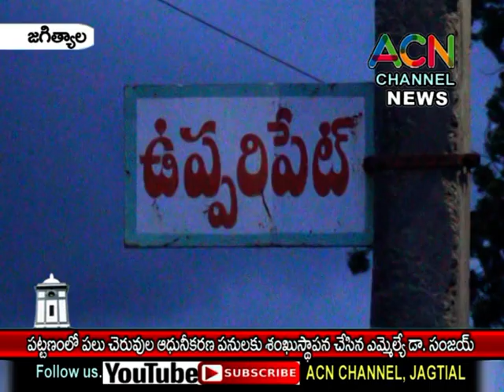జగిత్యాల : పట్టణంలో పలు చెరువుల ఆధునీకరణ పనులకు శంకుస్థాపన చేసిన ఎమ్మెల్యే డా. సంజయ్